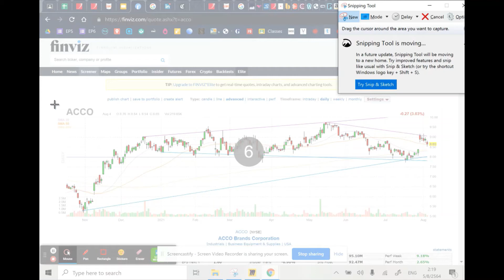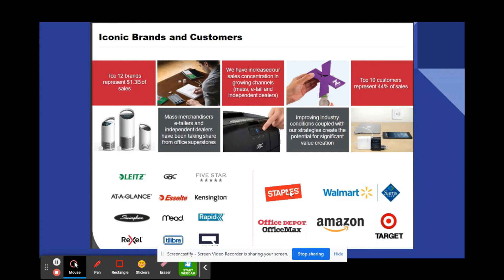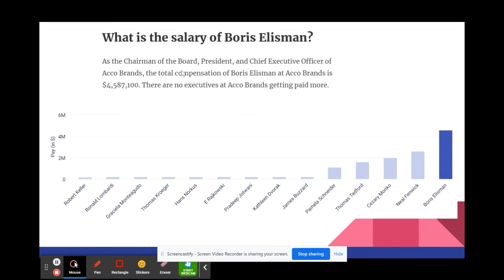Company Research Project Final part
Here is the final portion of the company research project. Good luck!